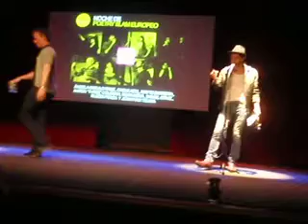Noche de Poetry Slam Europeo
Noche de los Libros 2011
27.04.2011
Madrid